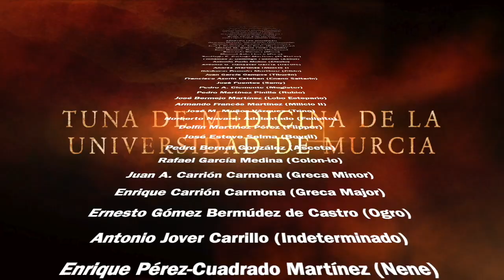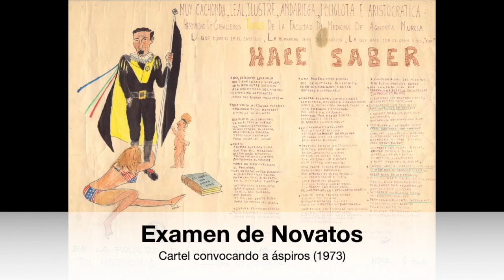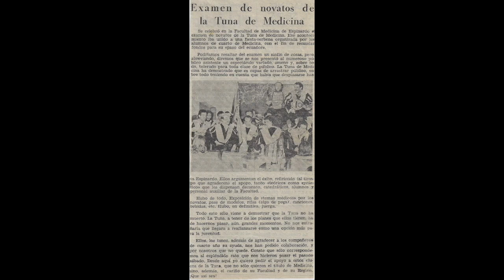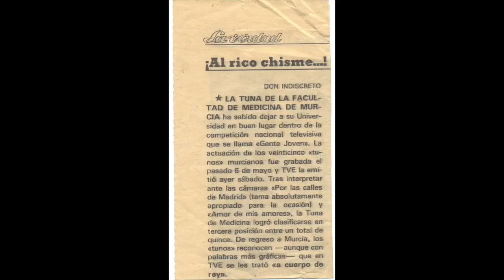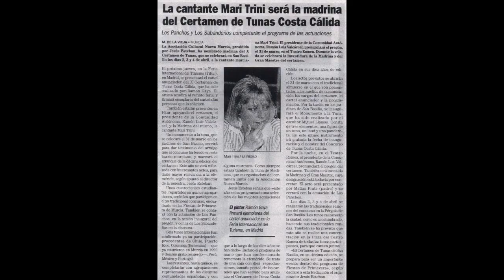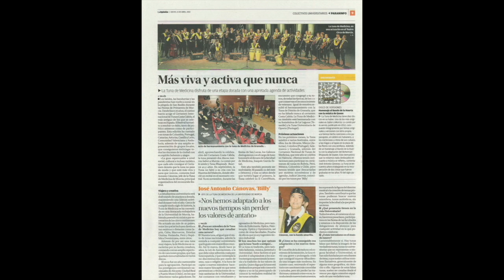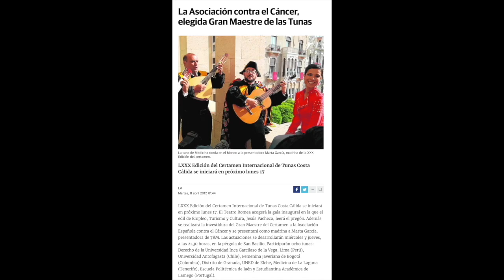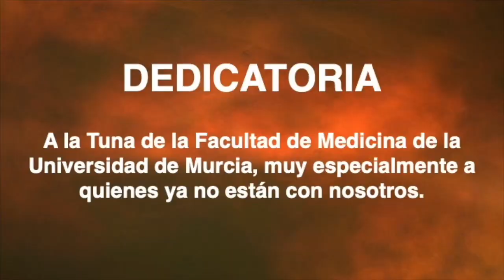Cuando los grillos cantan (sonido mejorado)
Videoreportaje que muestra los primero 50 años de la Tuna de la Facultad de Medicina de la Universidad de Murcia